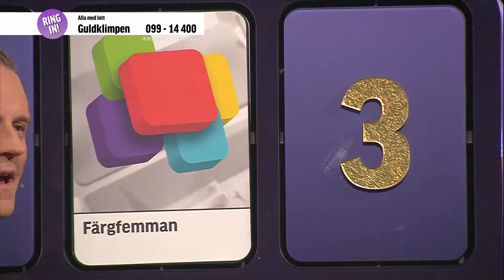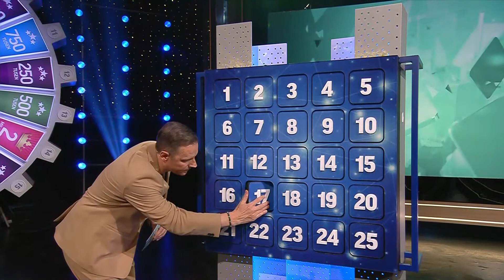Felicia Blev miljonär i BingoLotto tack vare barnen!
När Felicia fick spela FärgFemman i BingoLotto på TV4 valde hon lucka 17 då det var året hennes son föddes. Och vilket år det var!

Vill du få läsa ännu mer om glada vinnare? besök vår vinnarsida
Vill du ta chans att vinna stort? Säkra din lott till på söndag här
🍹Följ BingLotto på Instagram!

🎧Glöm inte lyssna på vår spotifylista!

Folkspel är en ideell organisation som arbetar för att göra svenskt föreningsliv starkare, då allt vårt överskott går direkt tillbaka till föreningarna. Vi har inga privata vinstintressen och arbetar endast efter ett syfte – att generera mer pengar till svenskt föreningsliv. Varje gång du köper en bingolott, spelar på våra nätspel online eller skrapar en av våra skraplotter är du med och bidrar till att föreningarna får leva vidare och därmed skapa glädje, gemenskap och trygghet för många människor. Tack för ditt viktiga stöd! Var med och spela BingoLotto varje söndag på TV4 med start 18.00